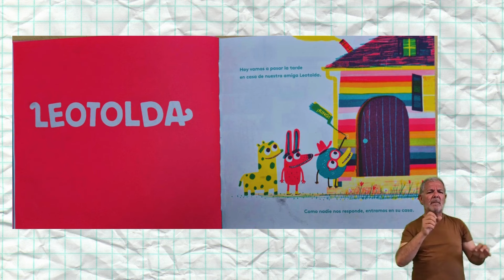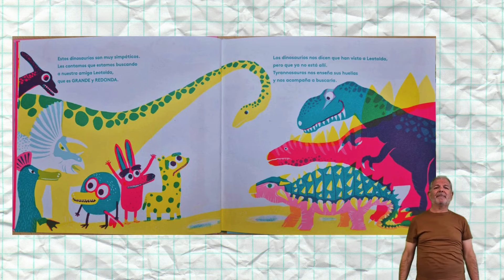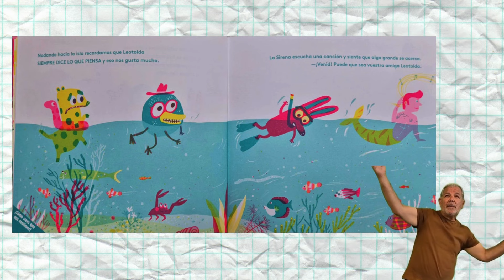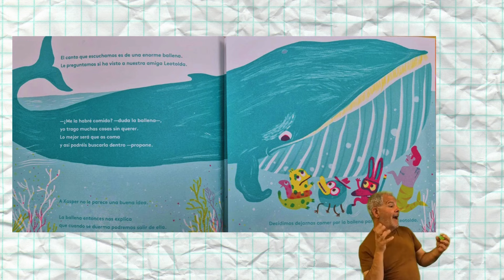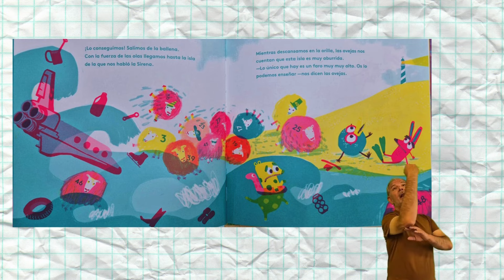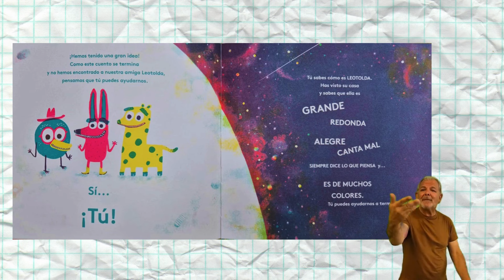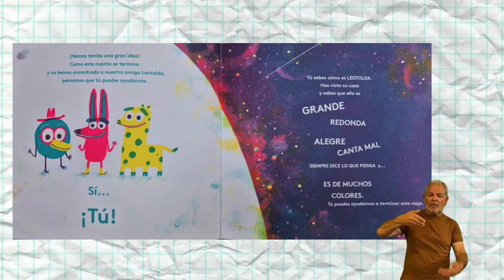Audiolibro "Leotolda" de Olga de Dios (infantil 4 años B) CEIP Miguel Delibes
Audiolibro hecho por el alumnado de la clase de infantil de 4 años B con motivo de la semana de la biblioteca (2023_24)